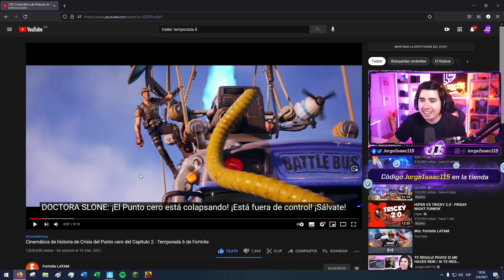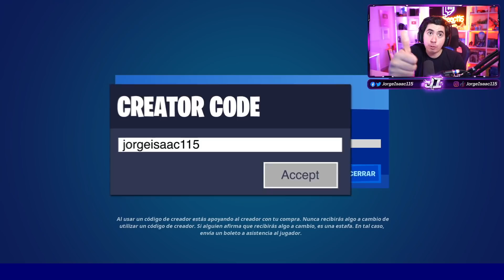ESTO ESCONDEN LOS TELEVISORES de ALIENS en FORTNITE - JorgeIsaac115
-Tags-
fortnite
gameplay
temporada 6
jorgeisaac115
secreto fortnite
aliens televisores